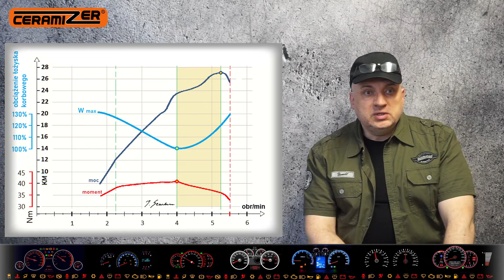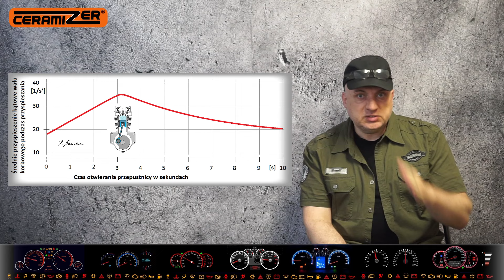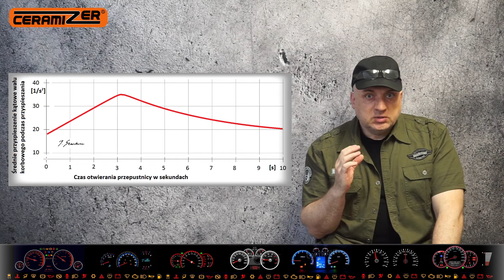Gaz do dechy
Jak obchodzić się z "gazem" (przepustnicą) w samochodzie i motocyklu.
Czy kiedy chcemy przyspieszyć lepiej wciskać od razu gaz do dechy?
A może są jakieś inne sposoby?
O tym dowiesz się z tego filmu.
Autor: Jacek Gembara, absolwent Politechniki Poznańskiej na wydziale mechanicznym -  Maszyny Robocze i Pojazdy, specjalizacja Silniki Spalinowe. Praca dyplomowa z procesów tarcia w silniku spalinowym. Na koncie wiele modyfikacji silnikowych, 13 lat w przemyśle naftowym (Kazachstan, Norwegia, Kanada, Angola). Wydawca i założyciel wychodzącego w latach 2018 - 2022 miesięcznika "MOTOCYKLISTA Magazyn Motocykli Klasycznych". Autor książek "Traktory i Kombajny PRL-u" oraz "Historia Płockiej Fabryki". Obecnie w branży motoryzacyjnej.
Wykorzystane w filmie grafiki i wizualizacje autora.